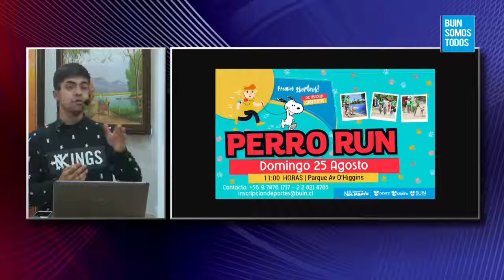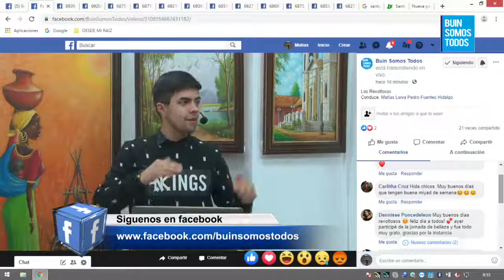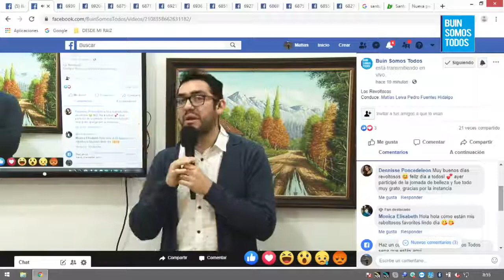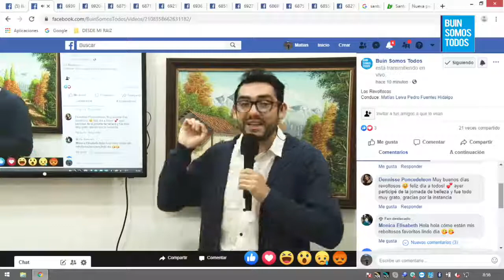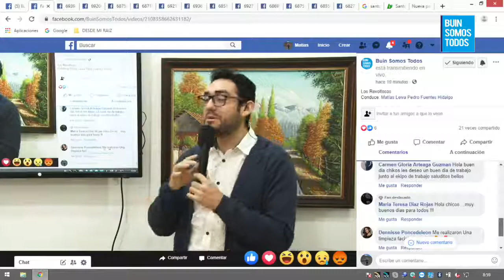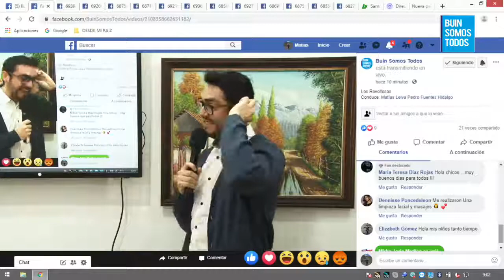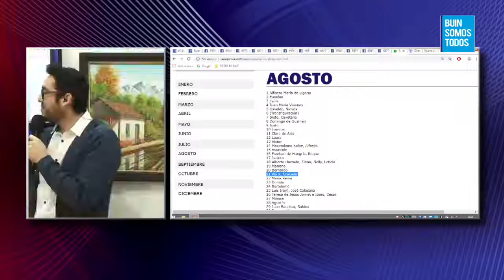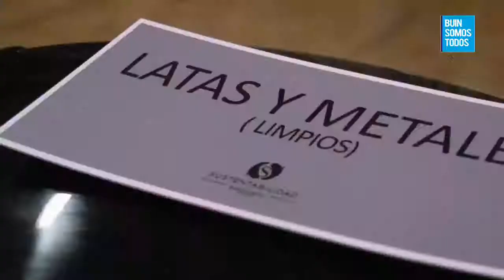21 de Agosto Los Revoltosos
Conduce  Matías Leiva Pedro Fuentes Hidalgo